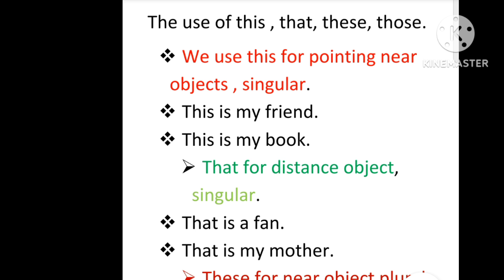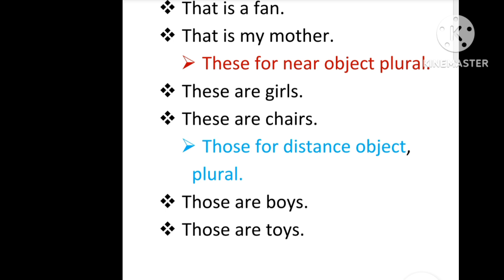The use of this that these and those